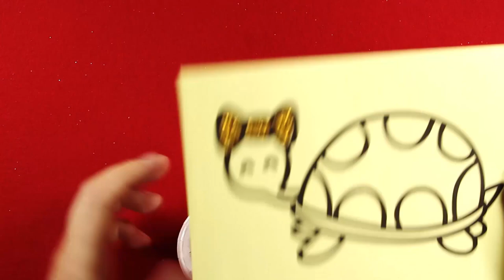Peppa Pig Soccer Ball Sand Painting Art for Kids | How to Make Sand Painting